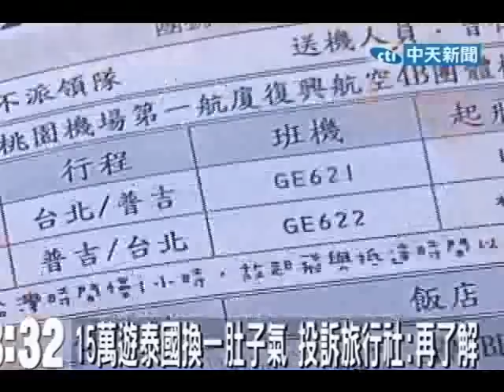15萬遊泰國換一肚子氣 投訴旅行社：再了解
中天新聞》一名王小姐全家6人到泰國普吉島度假，花了15萬元，卻換來一肚子氣。因為到當地出關，沒有領隊接應，讓團員像無頭蒼蠅，最扯的是，每人自費2千元，玩海底漫步+拍照，拍出來的照片不清楚、拍到手指頭，甚至還有看不到人的情況；結果回國後向旅行社反應，得到的結果都是我們再了解。